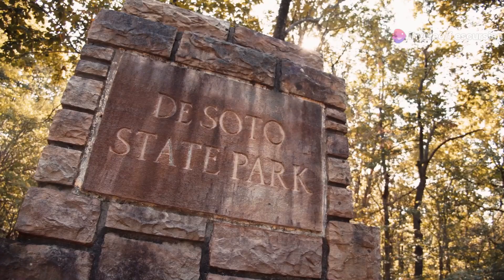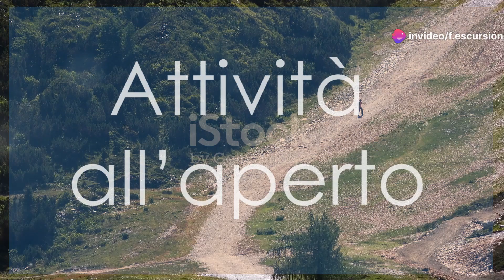Parco delle Madonie: Un Viaggio Indimenticabile tra Bellezze Naturali e Cultura Siciliana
Scopri il Parco delle Madonie in questo video di 7 minuti! Esplora panorami mozzafiato, la ricca biodiversità e la storia affascinante di uno dei luoghi più belli della Sicilia. Un viaggio imperdibile tra natura e cultura!